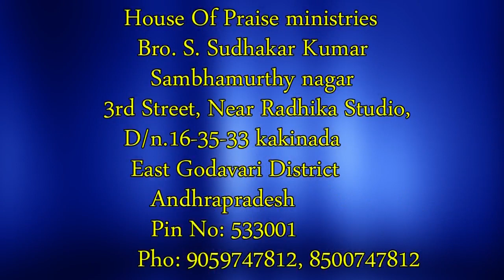నేటి సంఘాలలో రోదేలు